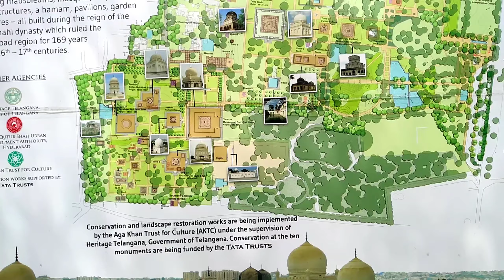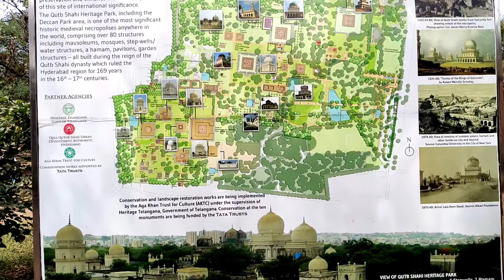EP:08 QUTAB SHAHI TOMBS IN HYDERABAD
Day:12

 HYDHRABAD